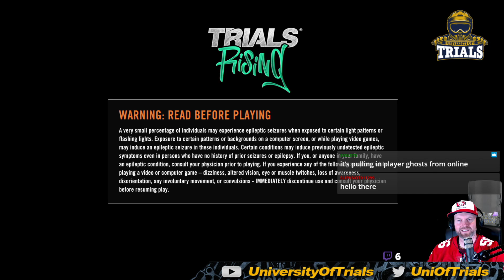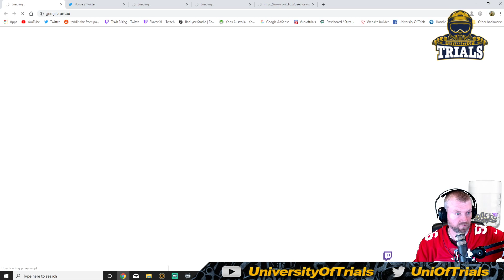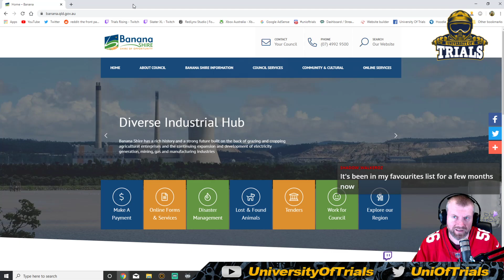Trials Rising Live Stream - 29 November, 2019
Uni of Trials Live stream. Be sure to post comments with timestamps of anything worth sharing so others can find the good stuff.